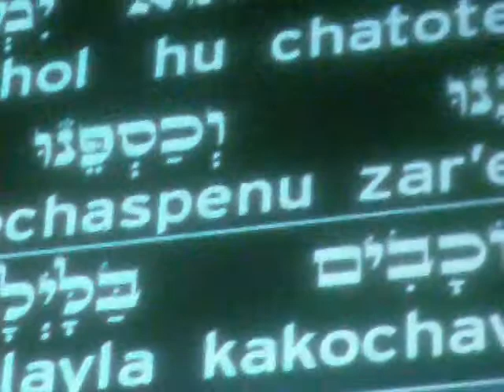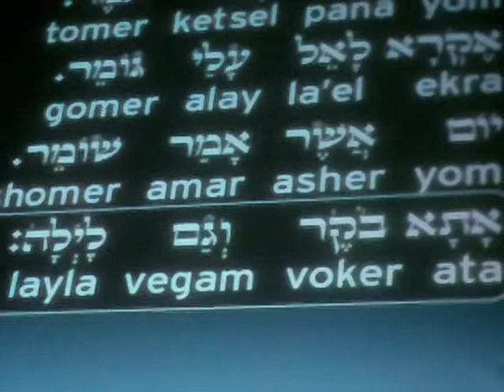Yehuda Berg.MP4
La transformación espiritual no significa buscar refugio de los problemas de la vida.

No se trata de encender velas y sólo tener pensamientos felices. Se trata de encarar el caos de la vida y de tus reacciones frente a éste. Y.B.